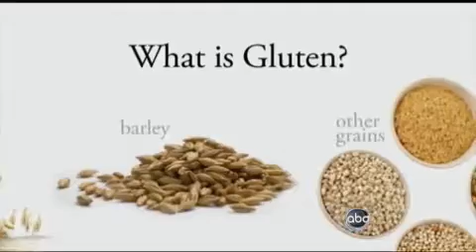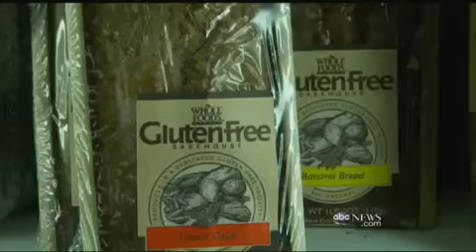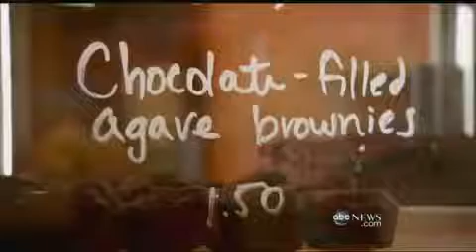Gluten Free Eating with Celiac Disease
As someone who lives with celiac disease, I am glad to see the media exploring the gluten free options available for people with Celiac Disease. The news piece also talks about non-celiac people eating gluten free food which is not recommended...